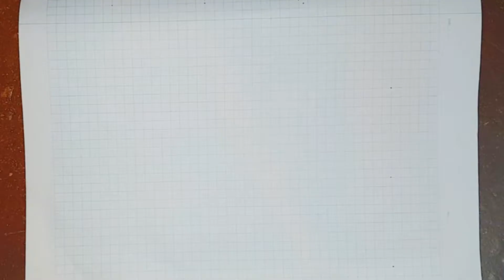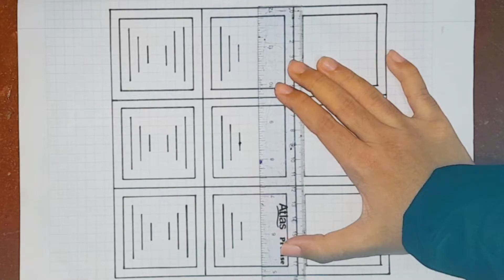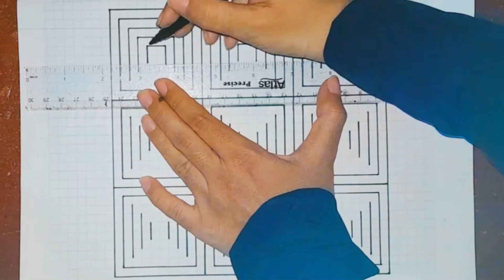3ddrawing pattern || Simple and beautiful drawing art || step by step for beginners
3ddrawing pattern || Simple and beautiful drawing art || step by step for beginners